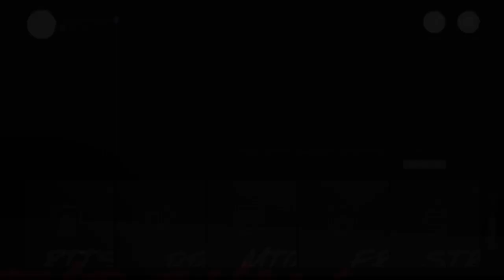MLB® The Show™ 24: STORYLINES CAPTAIN DEREK JETER Update Rest of Career